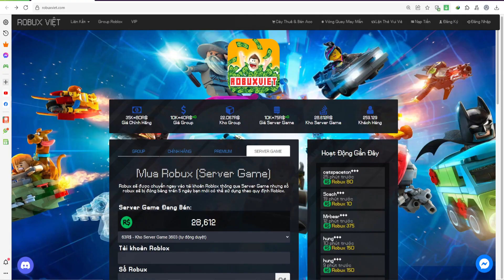NOOB STRENGTHLEE CẦM TRÁI ÁC QUỶ SHADOW SOLO VỚI CÁC YOUTUBER BỊ BÓN HÀNH NGẬP MẶT | BLOX FRUIT